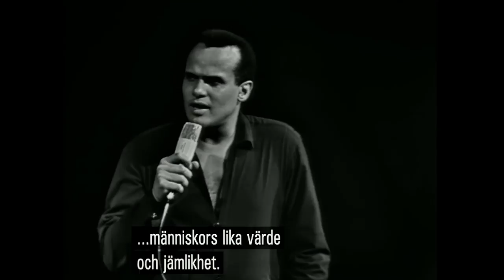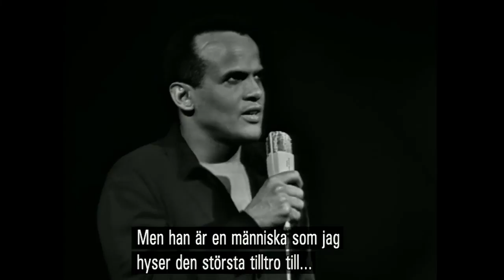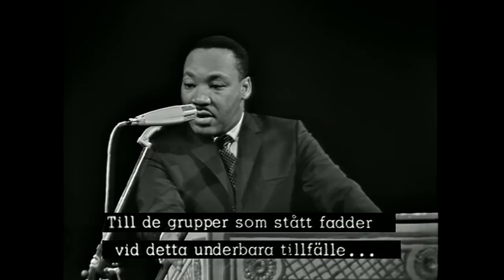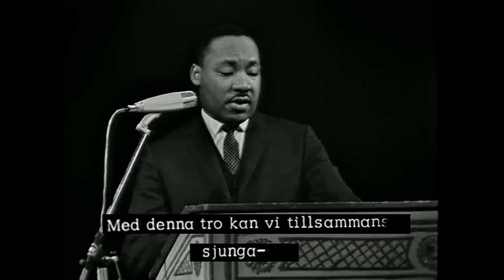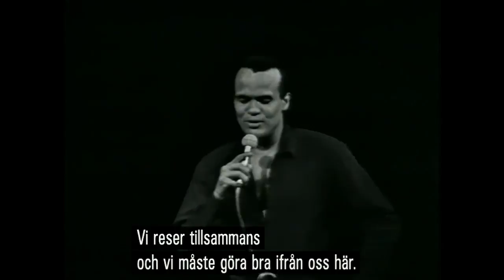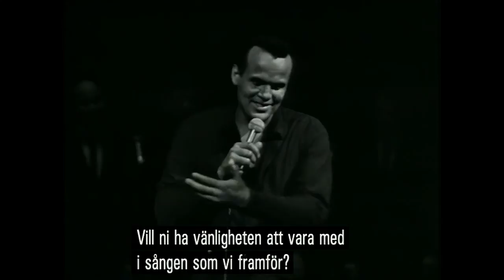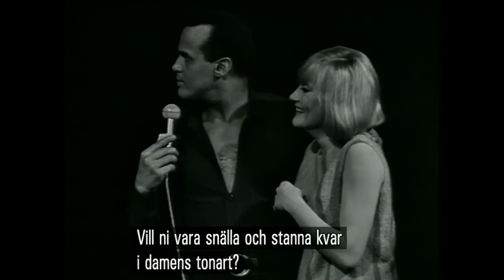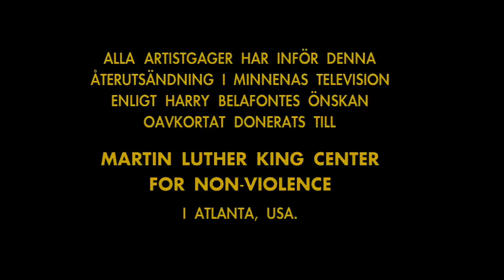Harry Belafonte in Concert - En Gränslös Kväll På Operan (1966) - HD (1080p)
Harry Belafonte in Concert - En Gränslös Kväll På Operan (An Evening Without Borders at the Opera), recorded live at the Operahouse in Stockholm, Sweden, Mar 31, 1966. Co-stars: Alice Babs, Esther Marrow, Monica Zetterlund, Hans Alfreddson, Tage Danielsson, The Belafonte Singers, and others. Belafonte set list: Glory Manger, Where Have All The Flowers Gone, Try To Remember (with B. Singers), Matilda (with B. Singers), Jamaica Farewell. Includes an interview with Harry Belafonte during his 2003 European tour. The concert starts exactly at the 10 min mark.

This concert was part of an effort to gain international support for the Civil Rights Movement, that had gained momentum in the 1950s and 1960s under the leadership of Rev. Dr. Martin Luther King Jr., who gave a speech at this event.